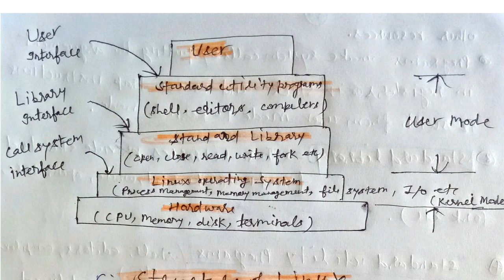Benefits, overview and Structure(Architecture) of Linux operating system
Linux pyramid contains at bottom
 1hardware device(CPU, keyboard,memory,I/o)
Then after
2Linux operating system run in kernel mode which provides system call interface for user program .with help of system call program can create,manage process , files and other resources.
3 standard libraries - these provide standard function like read, write,  open , close, fork etc.
4 standard utilities program- this provide standard program define in posix 1003.2 standard
These are shell, compiler, editors and file manipulation program
5 users